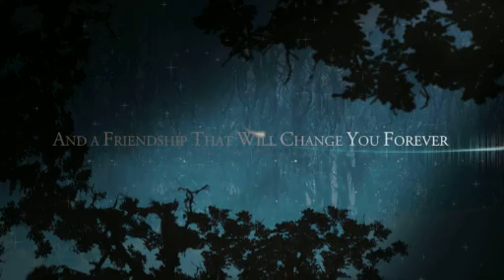Bridge to Terabithia - DVD Menu